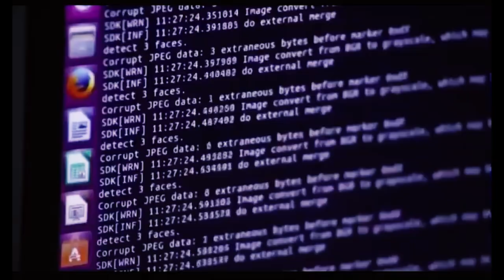Micah Write feat. Smokeintheye - TRANSYUGGOTHIAN MAGIK IS NOT GOOD (Produced By Smokeintheye)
LIVE MANY TIMES DIE MANY TIMES